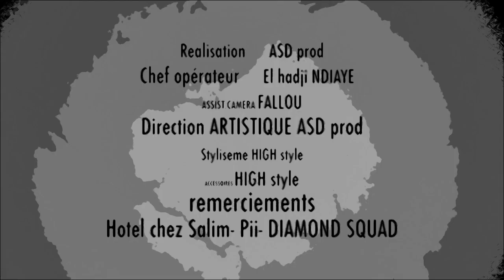High Lyrical _-_Anawan Awanss Chap_2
ceci est le deuxiéme  et dernier clip du projet Anawan Awanss